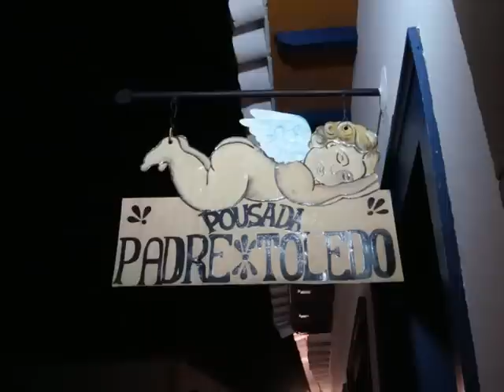Cenas noturnas de Tiradentes, Finados 2009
Vídeo com algumas cenas noturnas de Tiradentes. À noite a cidade se reveste de um cativante mistério...

Tiradentes é uma lida cidadezinha do circuito das Cidades Históricas de Minas Gerais, berço de Joaquim José da Sila Xavier, o mais famosos dos inconfidentes mineiros e que cuja alcunha veio séculos depois, na Proclamação da República, dar nome à cidade que antes foi a Vila de São José DelRei progressista localidade na era do ouro.

Suas antigas denominações foram "Arraial Velho de Santo Antônio", e "Vila de São José do Rio Mortes" e cidade de São José Del'Rei. O nome São José resulta de homenagens ao então príncipe de Portugal D. José I. A vila de São José resultou do desmembramento da vila de São João Del'Rei em 1718. As lavras de São José del-Rei foram descobertas por João de Siqueira Afonso, em 1702, nos primórdios do século XVIII.